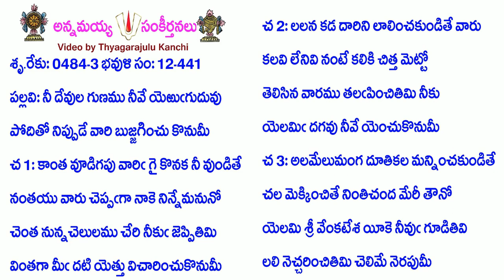Book12-Song441-5193-నీ దేవుల గుణము నీవే యెఱుగుదువు-nī dēvula guṇamu nīvē yeṟuguduvu